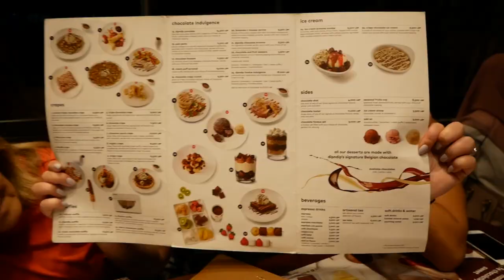dipndip Beirut is ridiculous!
What I use:
Panasonic Lumix G85 (main camera)
Canon G7X Mark II (small camera)
Joby Gorilla Pod